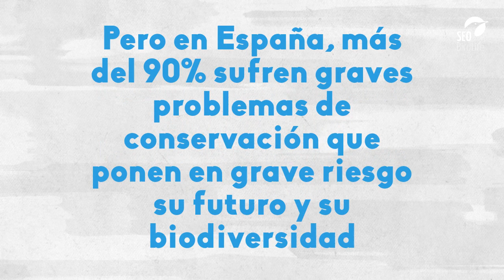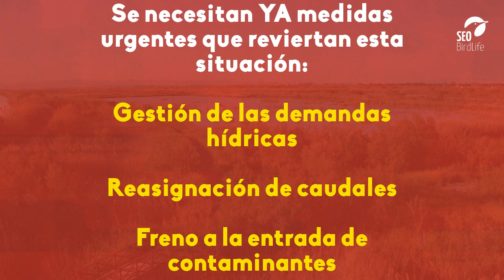Lagunas costeras en peligro